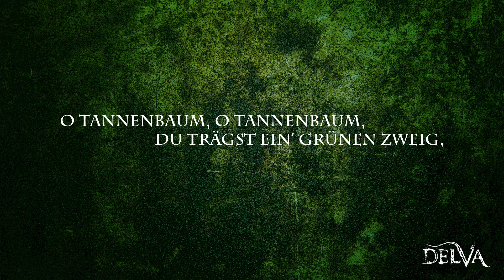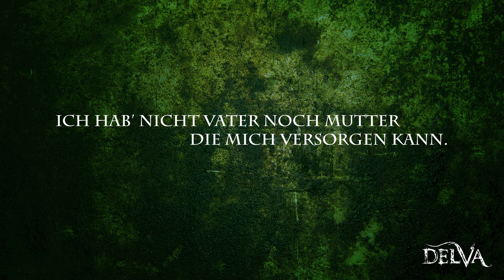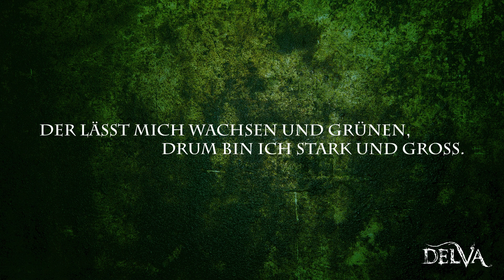DELVA - O Tannenbaum du trägst ein' grünen Zweig - (Official Christmas Video)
"O Tannenbaum du trägst ein'grünen Zweig " ist ein traditionelles Weihnachtslied. Delva haben es auf ihre eigen Art und Weise interpretiert.

Credits: Mix ud Mastering Martin Lutz

Videoschnitt: Michael Löwe